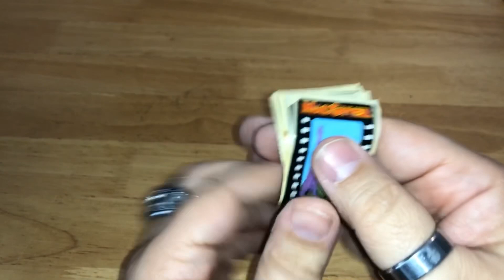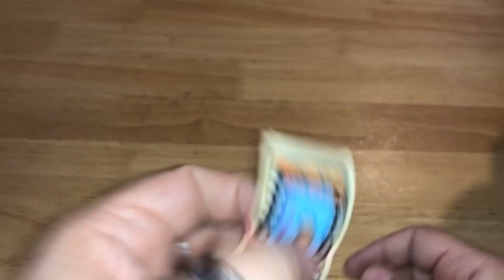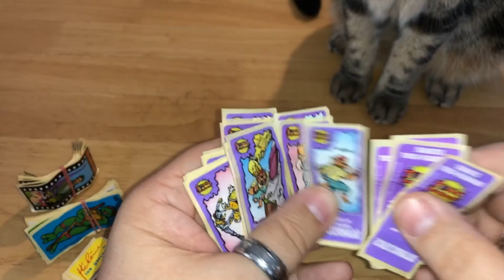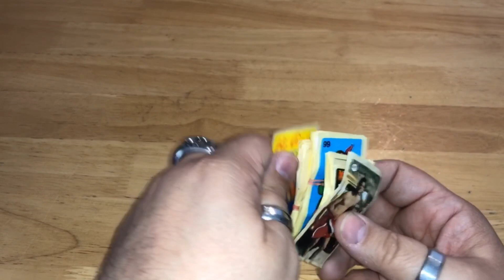Les autocollants offerts dans nos chewingum dans les annees80